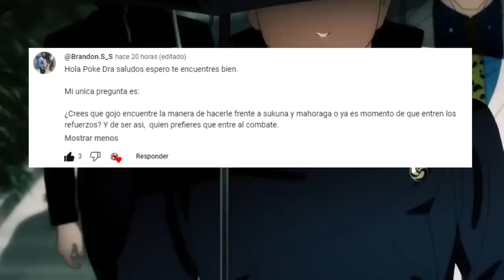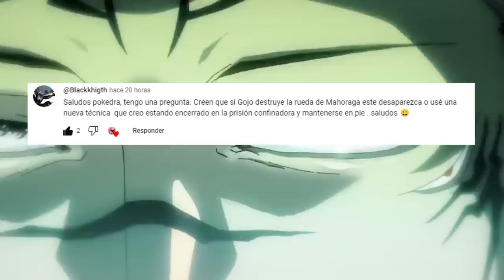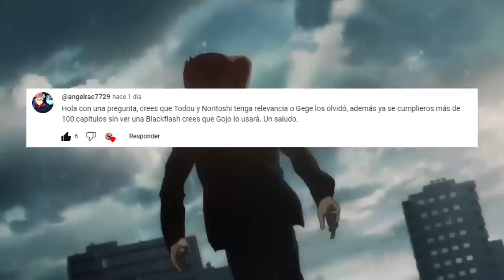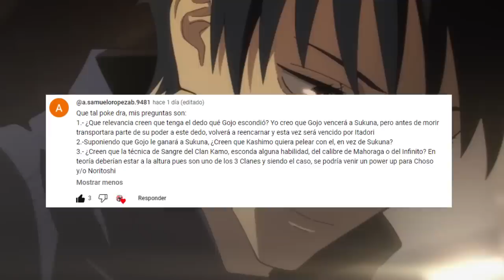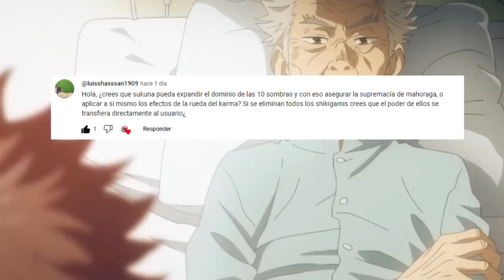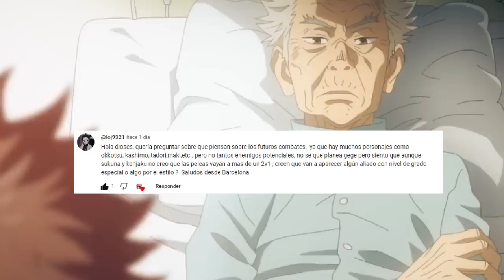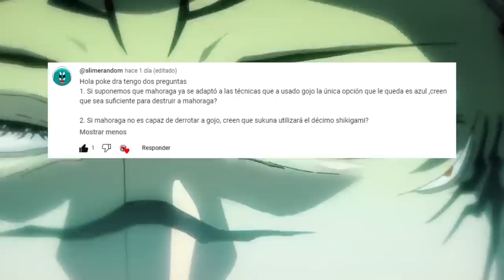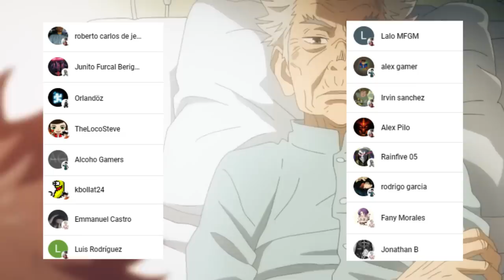SATORU Gojo NO Podrá DERROTAR a MAHORAGA ??💥😱 La TECNICA Final de SUKUNA ?? Jujutsu Kaisen PYR 7